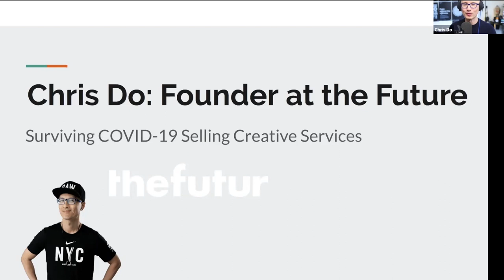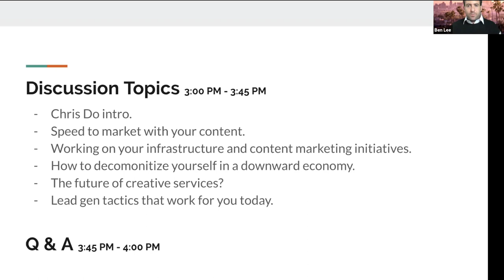Chris Do of The Futur: Selling Services During Quarantine (COVID-19)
Chris Do and Ben Lee discuss how to adapt, grow and survive as a services business amidst the pandemic.

We've all been seeing ads or email blasts about “pivoting” or “making the most” or “acquiring new customers” during COVID-19.

That’s not going to happen for the vast majority of us.

Plus, it’s downright insensitive.

Chris is an Emmy award-winning designer. He’s been teaching creatives how to both improve their craft and sell their services.

And I think he’s the perfect person to talk to about what’s happening and how to survive it.